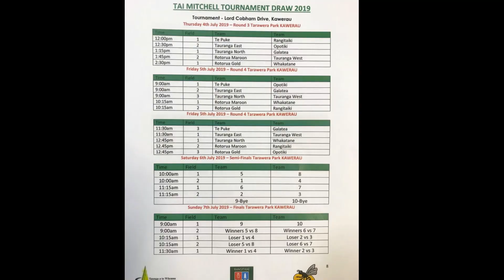Tai Mitchell Rugby Opening tournament 2019 Kawerau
The Tai Mitchell tournament Held at Kawerau Rugby Club this year, teams will contest the annual Bay of Plenty-for the Tai Mitchell Shield.